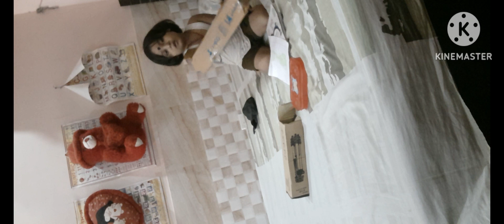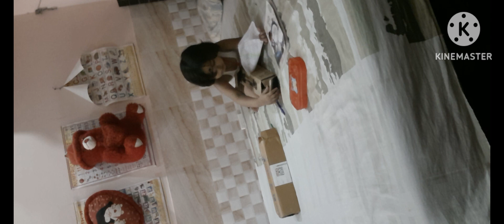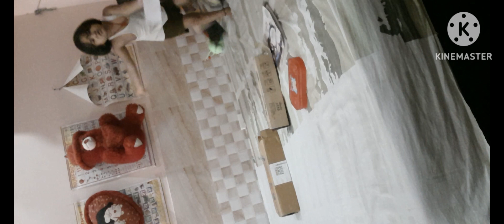AARU KO FLOW KARO